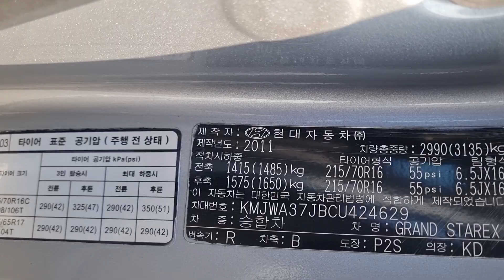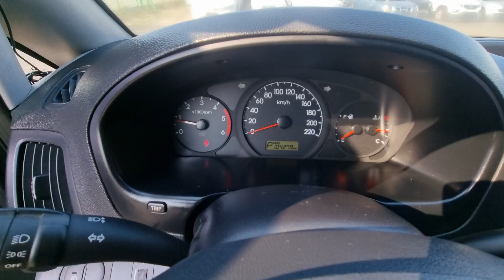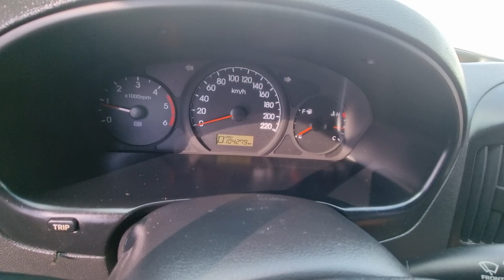GRANDSTAREX KMJWA37JBCU424629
Autoleader